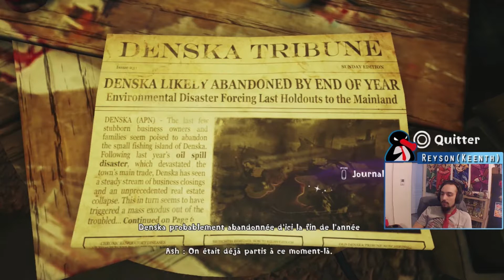Qui a éteint la lumière ?! - Concrete Genie - 2/11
Découverte d'une exclusivité PS4 faite par le studio Pixel Opus : Concrete Genie.

Le jeu a été fait en stream, ce qui explique les fins "coupées", mais n'hésitez pas enchainer quelques vidéos, à la pause midi ou ce genre de chose... ;)

Le jeu en vaut le détour.